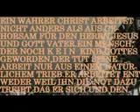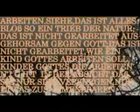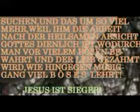KOLOSSER DREI_xvid.avi